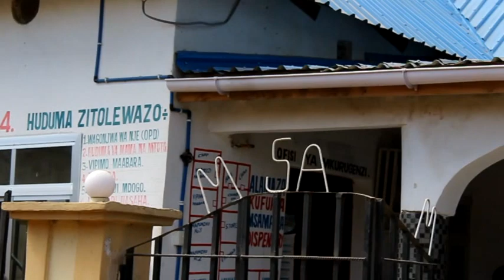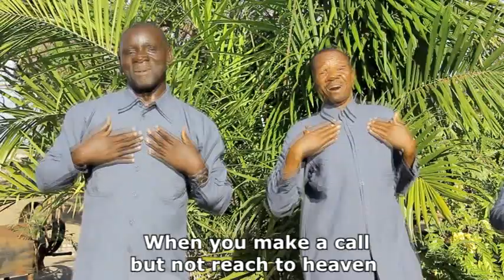KWAYA KUU HUJAMBO AFRIKA (KMT -JKM)- UPATAPO MATATIZO